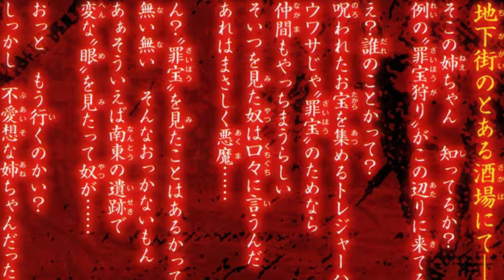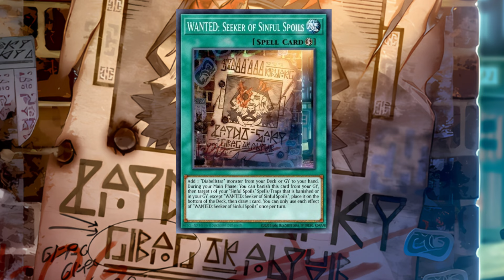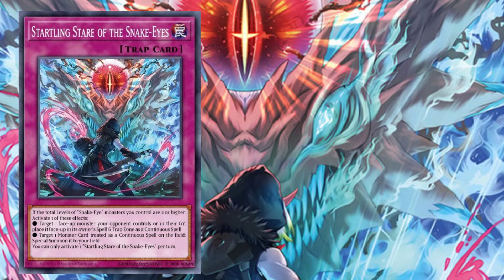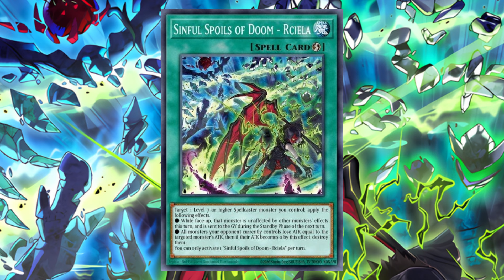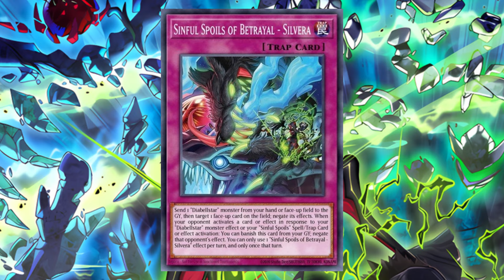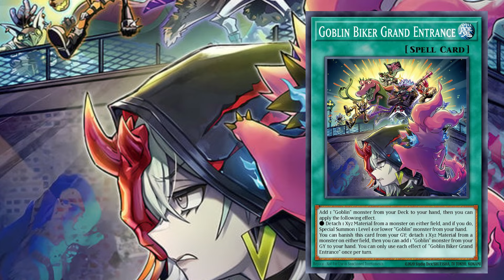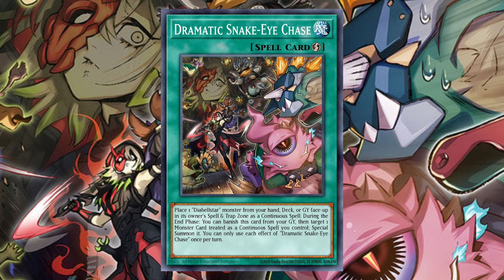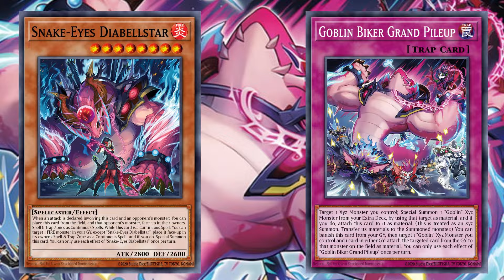A HISTÓRIA DE DIABELLSTAR, SNAKE-EYES E GOBLINS | YU-GI-OH! LORE - SINFUL SPOILS SAGA